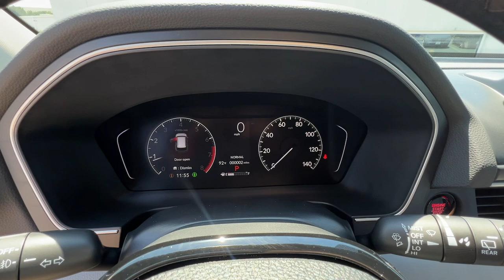2025 Honda Pilot Marietta, Atlanta, Roswell, Woodstock, Kennesaw, GA 497954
Obsidian Blue Pearl New 2025 Honda Pilot EX-L available in Marietta, Georgia at Ed Voyles Honda. Servicing the Atlanta, Roswell, Woodstock, and Kennesaw, GA area.